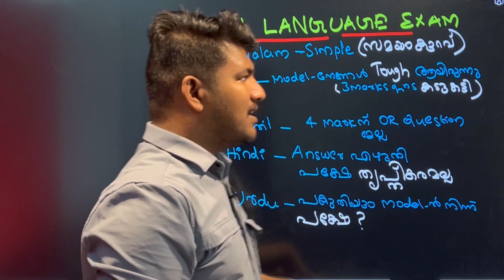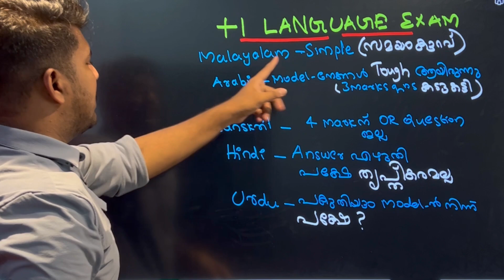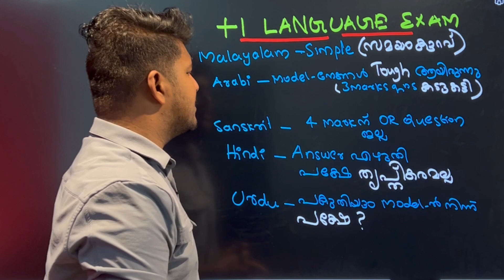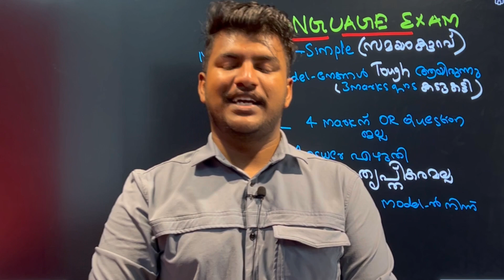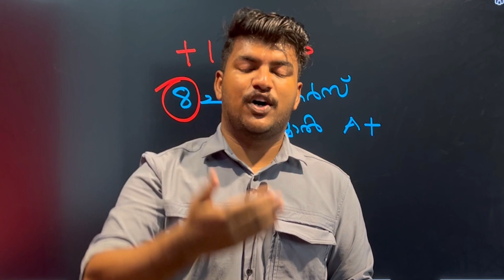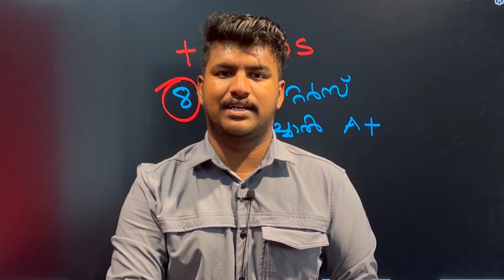plusone exam കടും കട്ടി കുട്ടികൾ പ്രതികരിക്കുന്നു |MS solutions